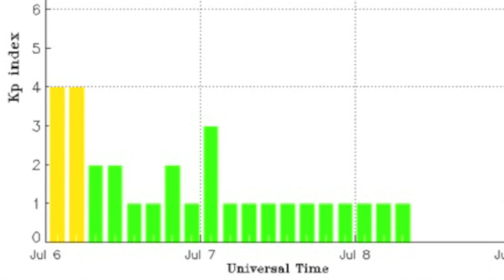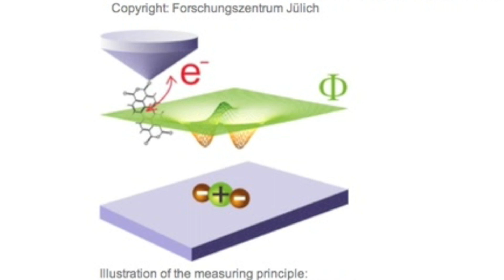Electric Fields, Space Weather | S0 News July 8, 2015